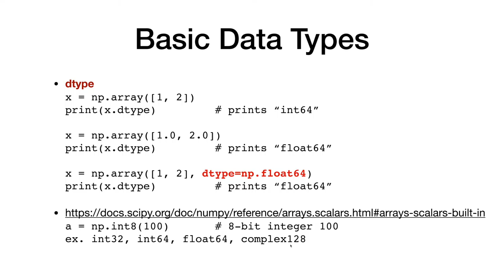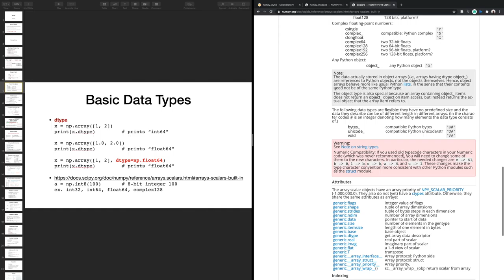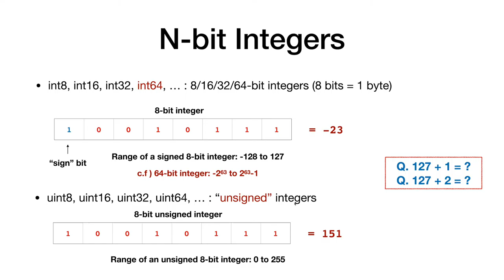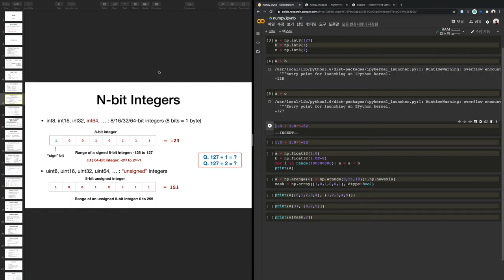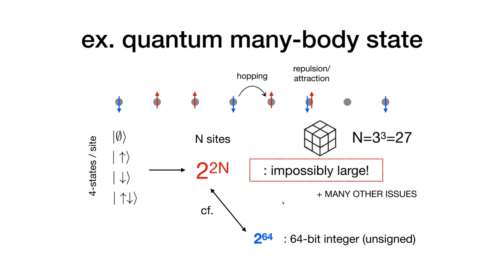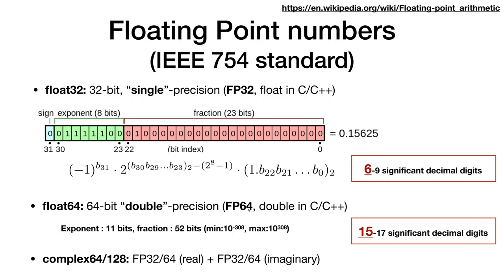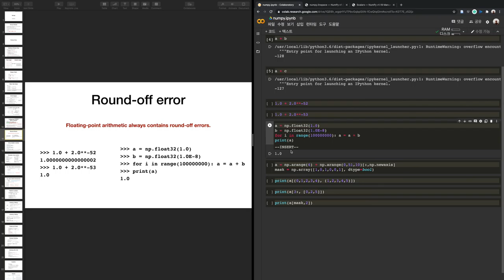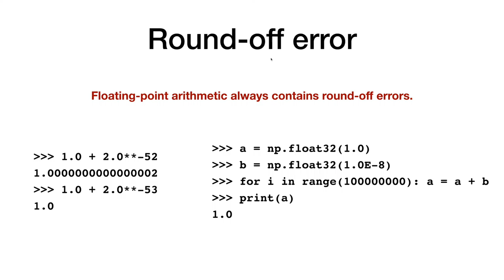Numpy 2 (data types) | 전산물리 강의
Numpy 의 정수와 실수 자료형과 정밀도에 대해 다룹니다.